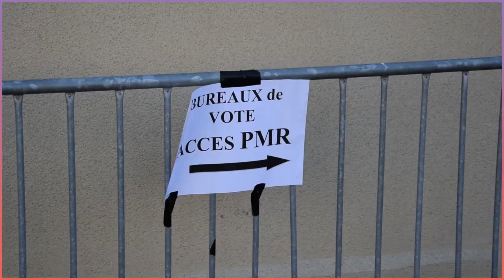COVID-19 : Le point de situation à Hermanville sur Mer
Point de situation sur le COVID-19 à Hermanville sur Mer. Plus d'informations